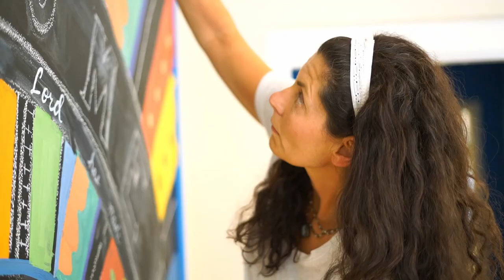This is the day! Meet our local artists and their new art. Welcome to Haygood!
We've all been stuck at home. We long to gather again. Our Haygood artists have been working to help provide a bright sign of welcome for the day we come back. We don't know when that day will be right now, but here's a sign of hope. This artwork in our gym lobby entrance is the morning sun to remind that "This is the day the Lord has made. Let us rejoice and be glad in it." There's a place for you here.